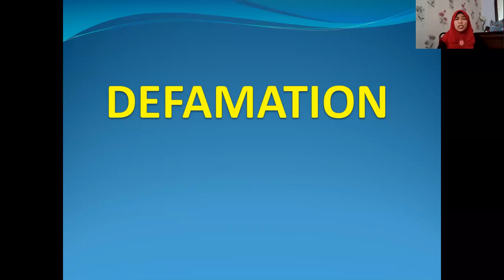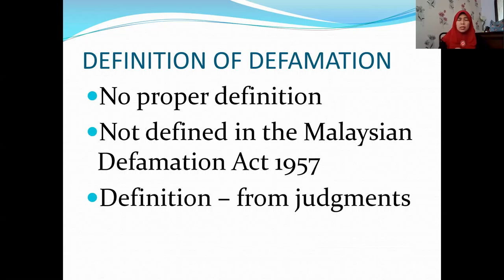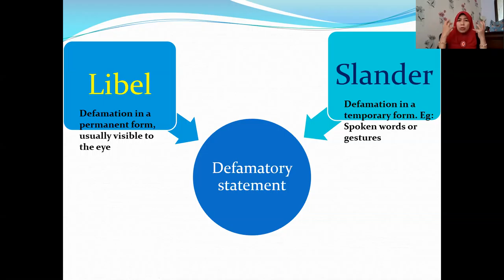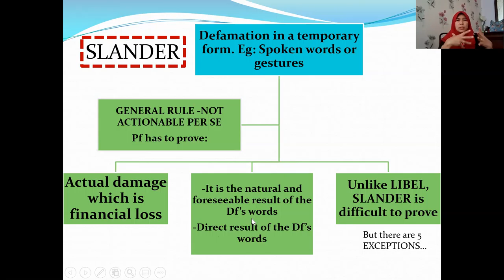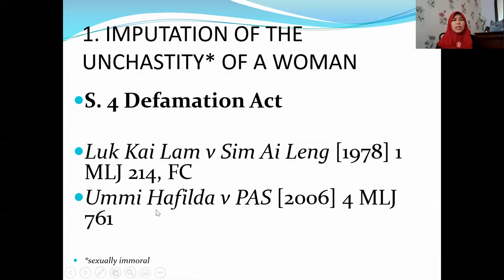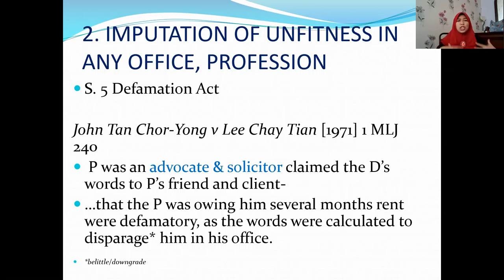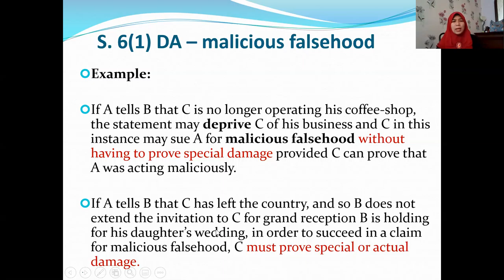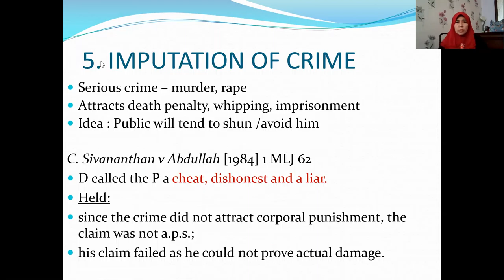Defamation Part 1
Part 1 of this lecture covers intro and classification, and also the 5 exceptions in which slander could be actionable per se.